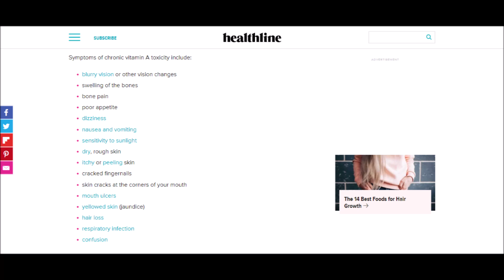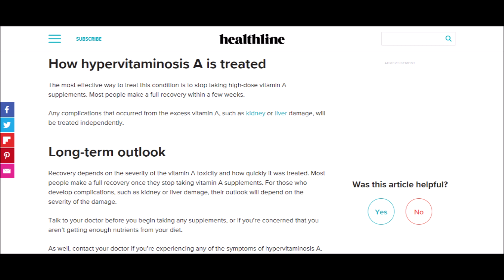Vitamin A Overdose Symptoms (Hypervitaminosis A): Drowsiness, Irritability, Abdominal Pain, Nausea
Vitamin A overdose symptoms. What are the symptoms of vitamin A overdose (also known as hypervitaminosis A)? Here I take a quick look through the common symptoms, which include drowsiness, irritability, abdominal pain, nausea, vomiting, and increased pressure on the brain.

Then there are the more chronic symptoms, which include blurry vision, bone pain, poor appetite, dizziness, sensitivity to sunlight, dry skin, cracked fingernails, skin cracks in the corners of your mouth, mouth ulcers, yellow skin (jaundice), hair loss, respiritatory infection, and confusion.